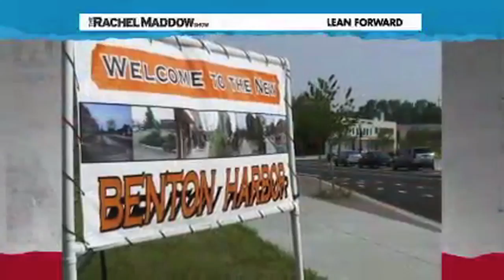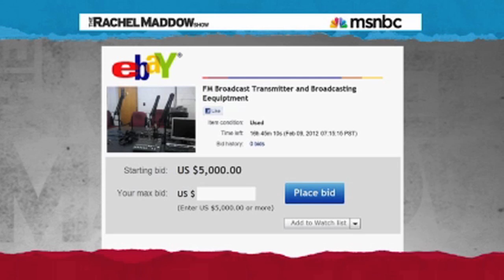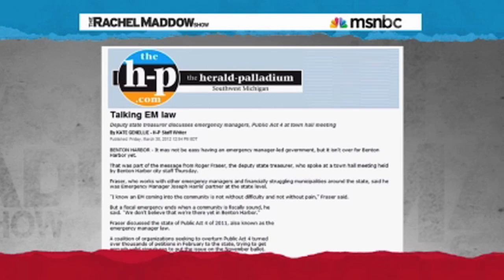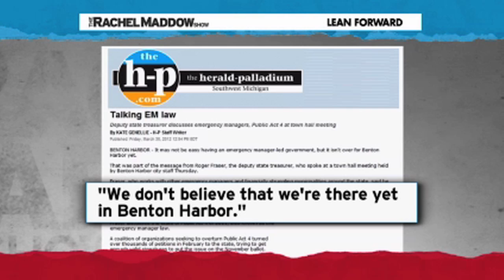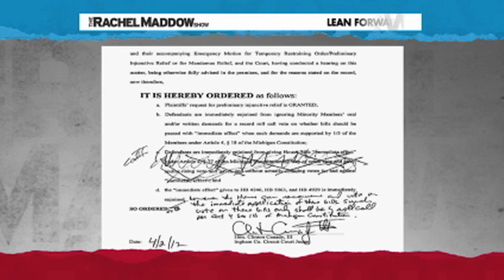Democracy Disappearing In Michigan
Democracy is slowly disappearing from Michigan cities.